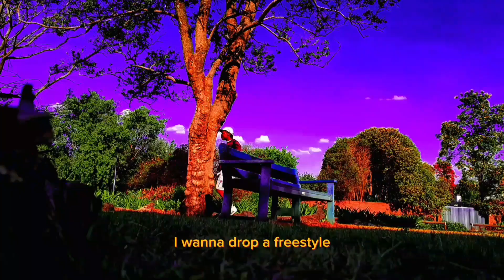Yedza - Chillin (official music video)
Yedza - Chillin

lyrics:

You never know what you don't
This lifes an ocean your boat
Is what you're using to float
There's rings around us like moats

It's more than Dippin your toes
A void of cons and some pro's
I'll write the bars In a prose
You gotta turn all the "woes" and then ya turn em to "woah's"

Looking at the lights , chilling on the beanbag
Shorty got the caramel chilling in the teabag

And we just chill and relax , she got her hands in the snacks
I got my hands on the tracks she knows the songs and she rap
Wanna drop a freestyle , spit a couple bars
Hop up in the whip and we crusing to the spar

Looking for a beverage , got the aloe Vera
Switching up the chapter , this a new Era

Heading to the car she be waiting by the door
And she got the vision and she saw what I saw

Chilling in my presence,  mastered my serenity
Feeling on my vibe , like it's an amenity

Living in prosperity
Vibing with our chemistry
Feeling all the clarity
Loving you like charity

All we really know is the fact that we don't
It gives us places to grow , and many places to go
So we can train up our soul and face a world as a whole
And see the story unfold and hear the story's untold

Look unto the world , this here be the canvas
Don't be telling stories and be sitting out like Candace

Skating on the ice , you can take my hand
Stepping on a shell as you strolling through the sand

Pull up to the cabin like "Good Evening"
Looking at the score and it's even and I

I'd like to take just a moment to take your gaze and your focus
To say you're someone to notice
Your talk is magic like hocus

It's more than just a vibe when you let the soul speak
Welcome to the world where we find what we seek

Going with the breeze , chasing what we see
Who you tryna be , who you tryna seek

It's a whole big world man you can be anyone
So many characters you can be any one
You could be with anyone
Hope you know you're everyone

It's the game called life , she be sipping on a sprite
She be seaking all the sights
Wanna see you by my side